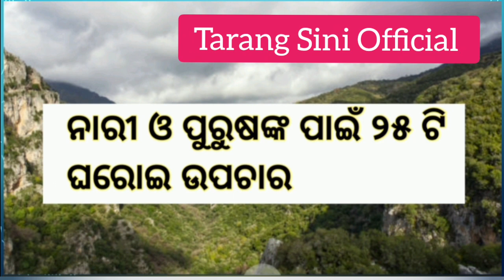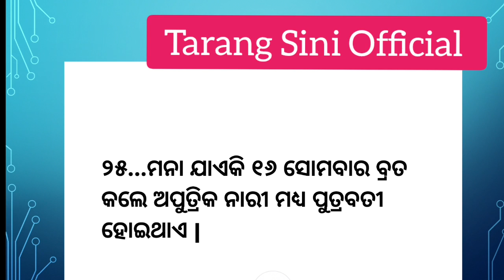ମାସିକ ଋତୁସ୍ରାବ ସମୟରେ ଶାରୀରିକ ସମ୍ପର୍କ ରଖୁଛନ୍ତି କି?? ତାହେଲେ ହୋଇପାରେ ଏହି ଅସୁବିଧା 😳 25 odia anuchinta😲🙏🙏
Life time healthy tips/motivation video care tips/health quotes/ motivation video/ motivational video/best Story in health tips/Lessonable quotes/ best lines/

inspiration quotes
motivation video
best health tips
best health care
rules for healthy life time
health tips
secret health tips
odia health care tips
health tips
odia health quotes
odia motivation video
odia health motivation video
healthy lifestyle
odia anuchinta